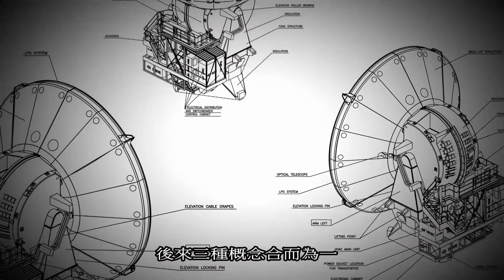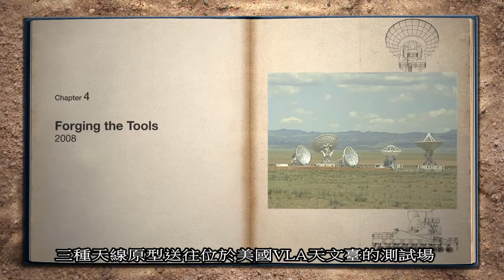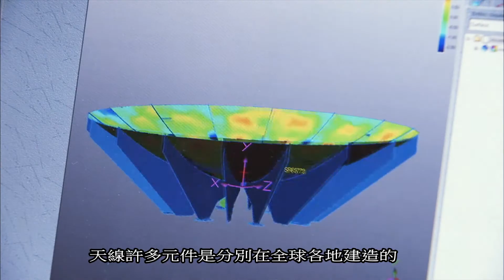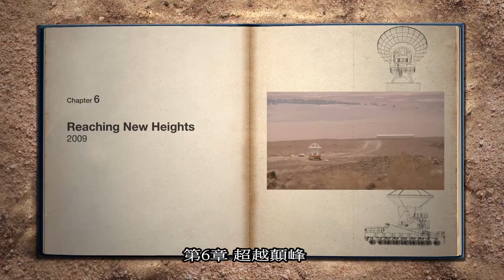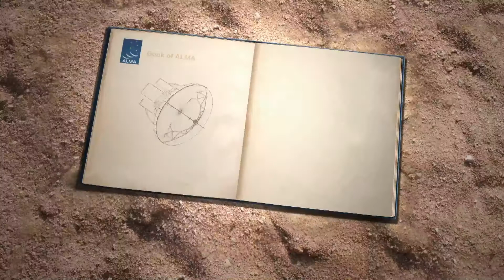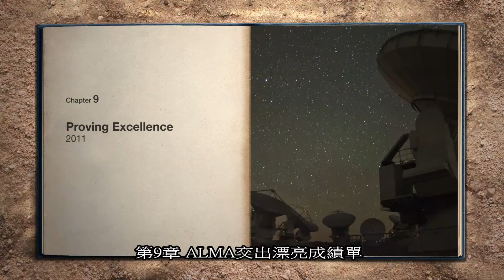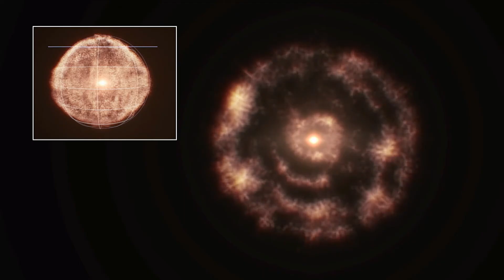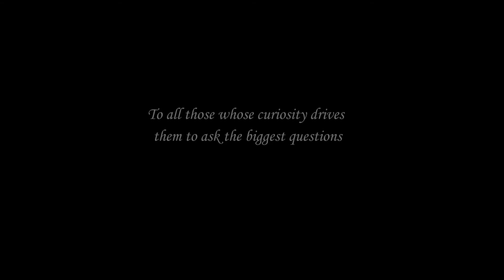ALMA 望遠鏡 探索宇宙源起 (HD 影片)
在南半球的智利北部有座查南托高原,海拔有五千公尺高,
大氣稀薄,恐怕連呼吸都很困難,
這樣的不毛之地,
卻是成功孕育出ALMA計畫的豐饒之土。
名列"地球表面最險峻環境"之一,
是火山、是沙漠,更夾雜著凜冽寒風。

在2013年3月14日這一天,
全世界天文學者和科學研究人員,
經過數十年的期待,終於等到ALMA望遠鏡的啟用!
這座望遠鏡像是人類在宇宙開了一扇窗戶,
天文研究踏入一塊全新充滿驚嘆的領域。
ALMA開始探索宇宙的源起。

（注: 阿塔卡瑪大型毫米及次毫米波陣列，簡稱「ALMA」 - 是目前全世界規模最大的天文觀測計畫之一，由中研院天文所代表臺灣學界、業界，與其他十餘國共同合作建造）